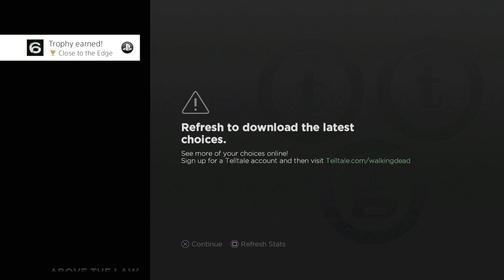The Walking Dead: A New Frontier - Let's Play - Episode 3: "Above The Law" (FULL EPISODE) | DanQ8000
The Walking Dead: Season 3 (A New Frontier)
Let's Play - Episode 3
With Commentary
PS4 Gameplay
1080p 60 FPS

The Walking Dead: Season Three, also known as A New Frontier, is an episodic point-and-click graphic adventure based on Robert Kirkman's The Walking Dead comic book series developed by Telltale Games. It is the sequel to The Walking Dead and The Walking Dead: Season Two, with the first two episodes released on December 20, 2016, and a retail season pass disc edition planned for release on February 7, 2017. The game employs the same narrative structure as the past seasons, where player choice in one episode will have a permanent impact on future story elements. The player choices recorded in save files from the first two seasons and the additional episode "400 Days" carry over into the third season. Clementine (voiced by Melissa Hutchison), who was the player's companion during the first season and the player-character in season two returns as a player-character along with another player-character, Javier Garcia (voiced by Danny Ramirez).

The game takes place in the same fictional world as the comic, with the zombie apocalypse having occurred. The main characters of the game are original characters, however due to time skips in season two and between seasons two and three, the timeline is caught up to where the comics are and Robert Kirkman has hinted at a crossover between the two mediums. He stated in an interview "I think that there will be some more comic book elements that we'll be working in in some interesting ways. I don't want to reveal too much, but it'll definitely go hand-in-hand with the comics a little bit more than Season 2 did."